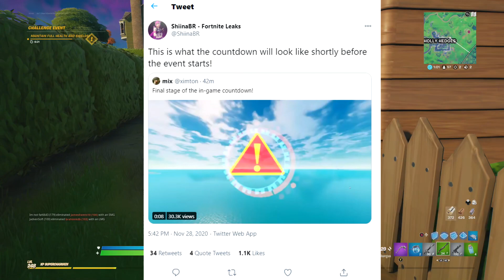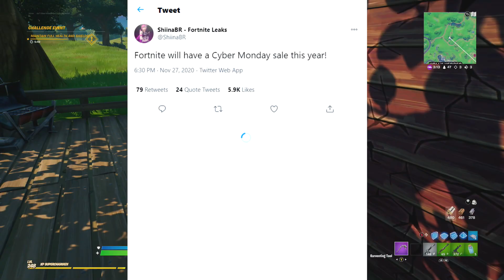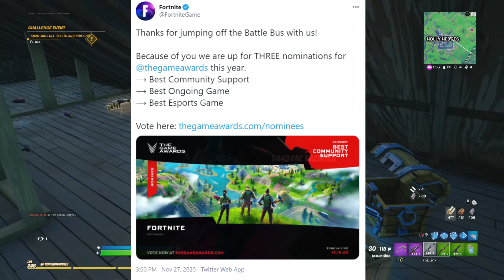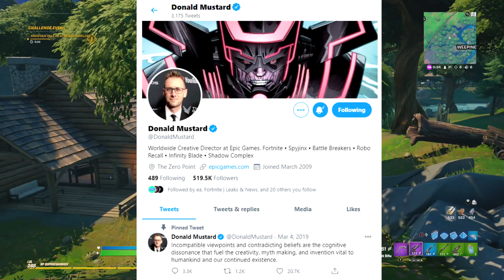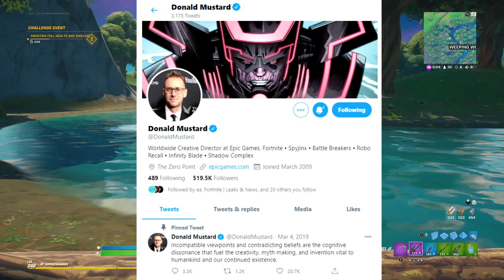Fortnite Update | News & Leaks | Drive The Bus THROUGH Black Hole! Zero Point Is Coming!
Fortnite Update | News & Leaks | Drive The Bus THROUGH Black Hole! Zero Point Is Coming! - Season 4 (Xbox, PS5, PC, Mobile) Fortnite All Leaks And News About V14.60

In my upcoming videos you can expect:
Fortnite Battle Royale StoryLine Video
Fortnite Daily Item Shop's

If you want to support me while buying anything from the fortnite item shop my code is
- Vznxx

Vizion Vznxx